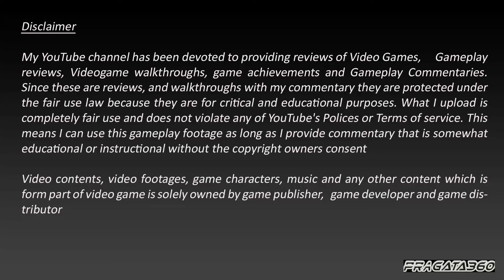Batman Arkham Origins I Deadshot Most Wanted Side Mission I FULL HD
Welcome to my pro walkthrough for Batman Arkham Origins, this would be 100% stealth and no hit walkthrough, ie I (batman) will not take any hit from any thug or BOSS. All predator tasks will be 100% stealth. I have tried to finish all combats in single combo.

My Channel also has complete coverage of previous two Batman Arkham games with Combat Challenges. All links are in description below:

Batman: Arkham Origins features an expanded Gotham City and introduces an original prequel storyline set several years before the events of Batman: Arkham Asylum and Batman: Arkham City, the first two critically acclaimed games of the franchise; Taking place before the rise of Gotham City's most dangerous criminals, the game showcases a young and unrefined Batman as he faces a defining moment in his early career as a crime fighter that sets his path to becoming the Dark Knight; As the story unfolds, players will meet many important characters for the first time and forge key relationships.